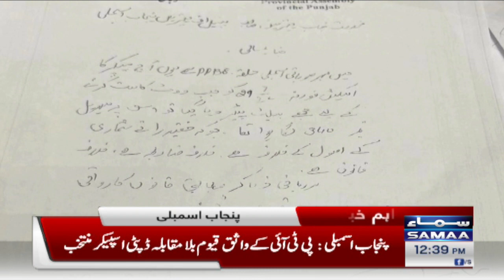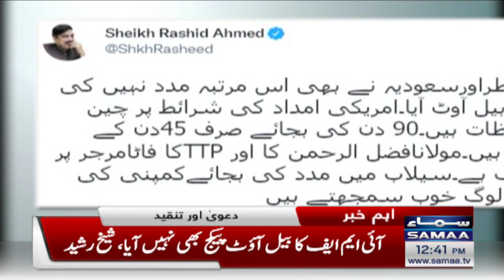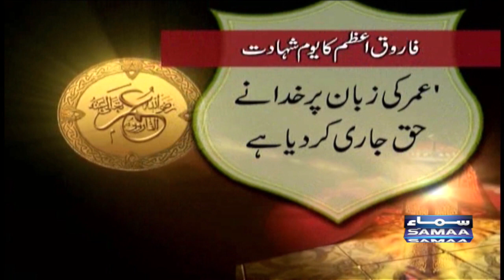Samaa News Bulletin 12pm | 31 July 2022